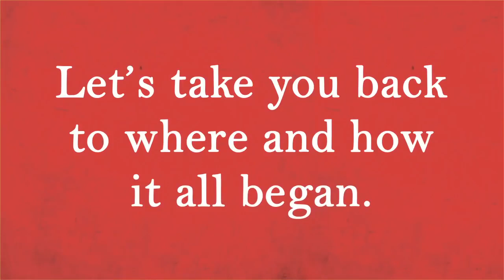CINCO DE MAYO HISTORY 2022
CINCO DE MAYO: A history of where the celebration began and how it still transcends today!  Here is a brief history of Cinco De Mayo A brief history or this historic event that is a large part of Hispanic culture. 2022
CINCO DE MAYO WHAT YOU NEED TO KNOW | 2022
Cinco de Mayo: What you need to know
What is Cinco de Mayo? A Brief History & Facts About Cinco De Mayo - ETRAFFIC
Cindo De Mayo Book
Bottle shirt
Chili lights